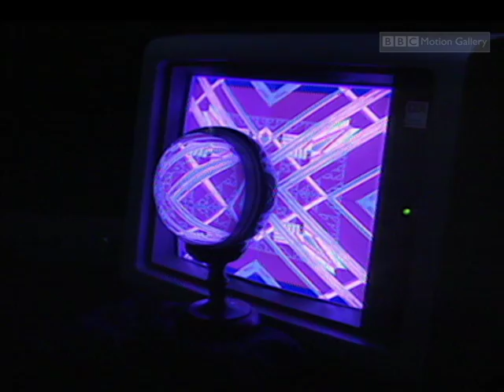The Brain and Body Part 5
Explorations looks at how the brain and the body works.What of para-psychology and telepathy? The Russians have done much with telekinesis and ESP, Extra Sensory Perception. We look at some of those experiments.

We also look at memory and how it works.